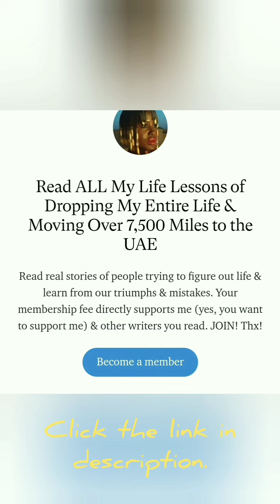How I Manifested My Husband In Less Than 24 Hours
How I Manifested My Husband? What are your thoughts on the manifestation? Do tell in the comments.

At first, I was going to title this 24 Karat Gold Meal at the Emirates Palace then as I was uploading the video on YouTube I saw a manifestation video. Then I listened to my video again and I was like I manifested my husband.

About Myself:
Hello Friends! I'm Chalanda Michelle—a devoted follower of Jesus, a travel enthusiast, and a proud recovering sugar addict manifesting a life of leisure and luxury as a haute housewife with a team of dedicated staff at my service. On this channel, I'm here to guide you on a journey of self-discovery and empowerment. Learn how to build inner confidence, adopt the T.H.R.I.V.E. as a lifestyle, create unforgettable memories that last a lifetime, and embrace the art of manifesting positivity every day.

adopt T.H.R.I.V.E. As A Lifestyle

🥰Support my husband's channel
Follow Daniel Asamoah Footballer